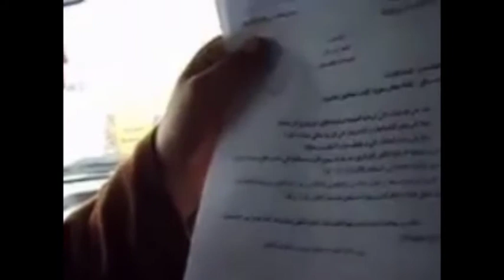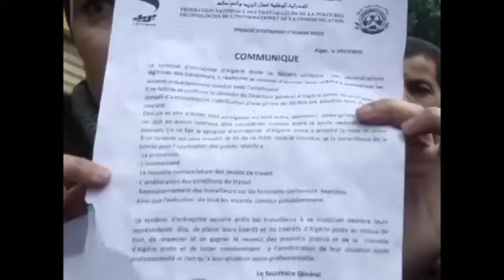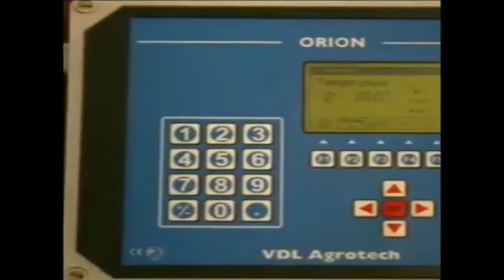AKHBAR 17 JUNE 2014